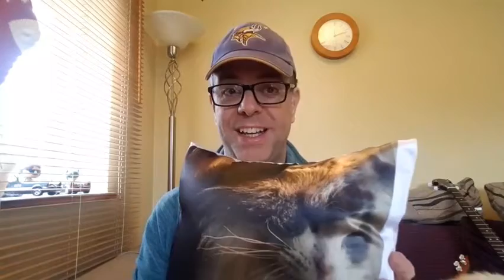Noisy Time! - 5th March 2021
This is a rerun of my Noisy Time Family Music Time.